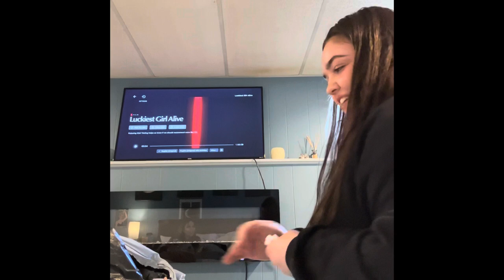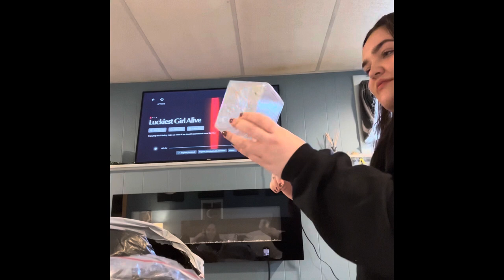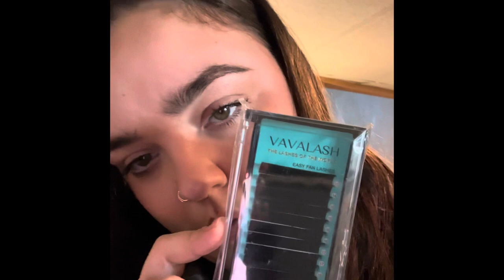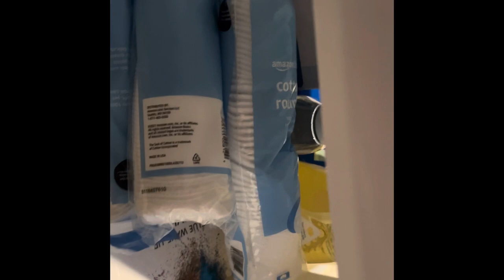Lash extension cart tour. My car gets hit mid vlog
Follow my day! I stock my lash cart and introduce myself. Follow my on instagram @lashedbyhart✨

Lashedbyhart.com